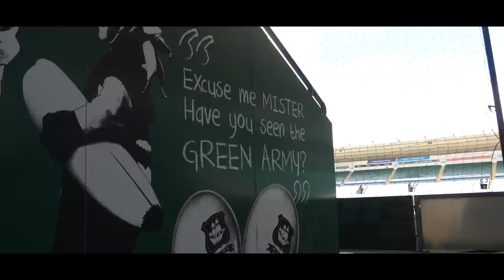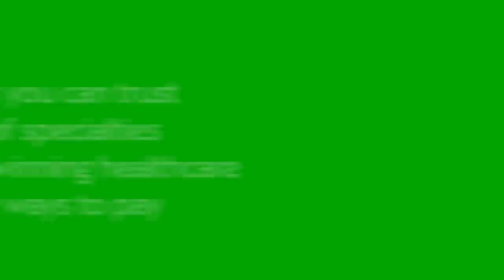Matchday Moments | Burton Albion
The one you've been waiting for...

Promotion Matchday Moments!